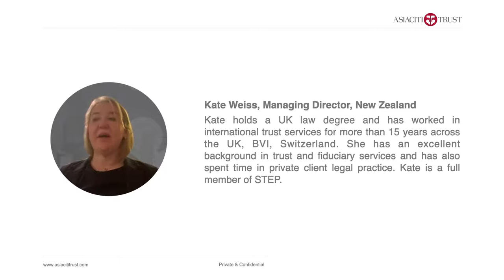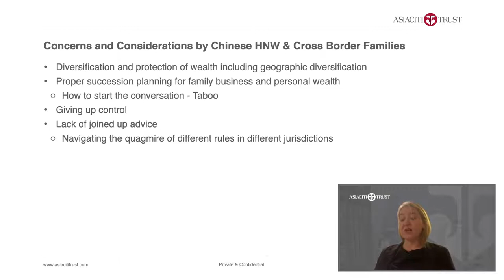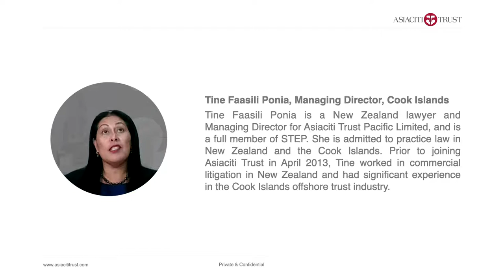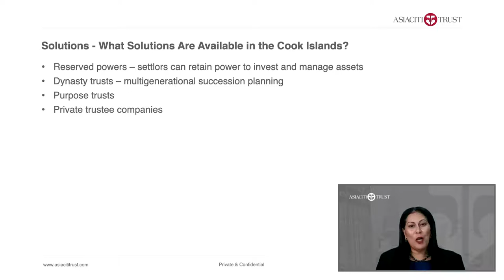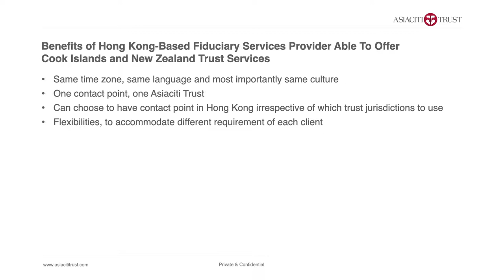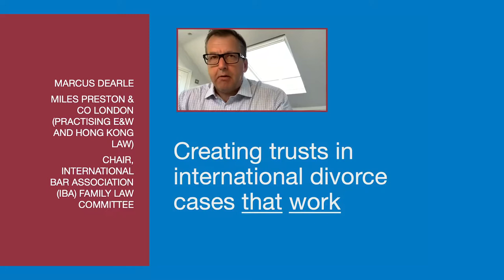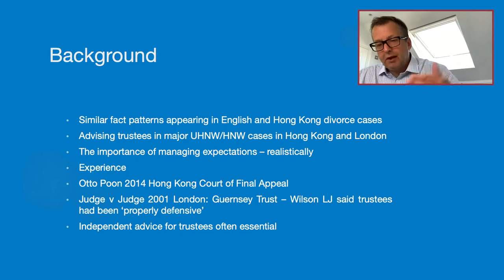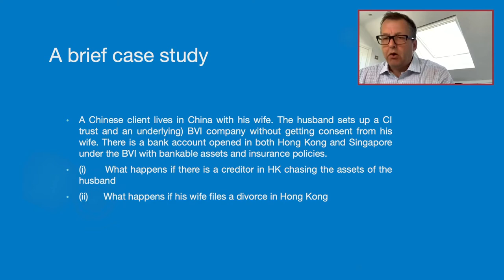Robust strategies for protecting wealth and assets of HNW Chinese and cross border families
During the discussion, our panel will highlight the wealth structuring advantages of 3 key jurisdictions for business owners and families in China and across the region: New Zealand; Cook Islands and Hong Kong. We will hear from Asiaciti Trust's team on the ground in each of the locations in presenting the options available, and associated benefits, and a case study.

We will also illustrate the legal protections available to clients in each jurisdiction, with Marcus Dearle discussing issues related to international trusts and family law

Full biographies of our panellists are provided below:

Cally Ching - Managing Director, Asiaciti Trust, Hong Kong. Cally, who joined Asiaciti Trust in early 2016, commenced her professional career as a tax professional with a Big 4 accounting firm in Hong Kong. Subsequently, Cally worked for 18 years with two international trust companies assisting both private and corporate clients to structure family trusts, corporate trusts, and corporations for inbound/outbound investments between Hong Kong and China. From 2007 to 2010, Cally was based in Shanghai and was responsible for developing and managing BPO services and international trust services in the China market. Cally is an Australian CPA, a Certified Tax Adviser in Hong Kong, and a member of the Taxation Institute of Hong Kong.

Tine Ponia - Managing Director, Asiaciti Trust, Cook Islands & Nevis. Tine is a New Zealand lawyer and Managing Director for Asiaciti Trust Pacific Limited and is a full member of STEP. She is admitted to practice law in New Zealand and the Cook Islands. Prior to joining Asiaciti Trust in April 2013, Tine worked in commercial litigation in New Zealand and had significant experience in the Cook Islands offshore trust industry.

Kate Weiss - Managing Director, Asiaciti Trust, New Zealand. Kate joined Asiaciti Trust in April 2020. She holds a law degree and a post-graduate certificate in Law and Economics from the Nottingham Trent University, England. Kate has over 15 years of professional experience in trust and fiduciary services across the UK, BVI and Switzerland and has also spent time in private client legal practice. Most recently she was head of a trust and fiduciary services company based in Zurich, Switzerland. Kate is a member of STEP.

Marcus Dearle - Partner, Miles Preston & Co., London. Marcus advises clients on all aspects of family law. He is Chair of the International Bar Association, Family Law Committee and a Fellow of the International Academy of Family Lawyers.

He uniquely advises on Hong Kong, as well as English law, from London. He acted for the successful American husband (JEK) residing in New Jersey USA (instructing Deepak Nagpal QC) in the Hong Kong High Court classic forum-shopping case of LCYP v JEK [2019] HKCFI 1588.

The Legal 500 Asia Pacific 2021 reported that Marcus' "family asset protection team has quickly become recognised in the market for its prowess at handling complex, high-profile matrimonial cases for high-net-worth and ultra-high-net-worth clients. Recognised as 'one of the pre-eminent practitioners of family law in Hong Kong', Marcus Dearle leads the team by example and has a 'unique expertise in the really big cases, which stems from his having worked in London for many years doing such cases', including in relation to a recent precedent-setting pre-nuptial matter. 'When it comes to international trusts and family law cases, Marcus Dearle is in a class of his own. He regularly represents not only spouses in divorce and trust cases, but also offshore trustees'."